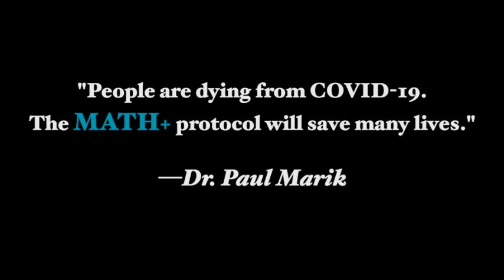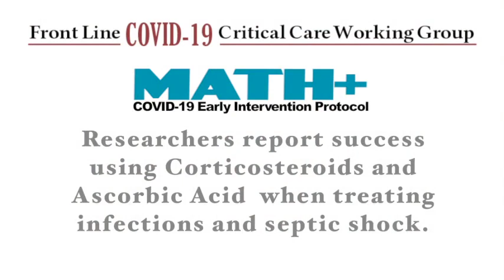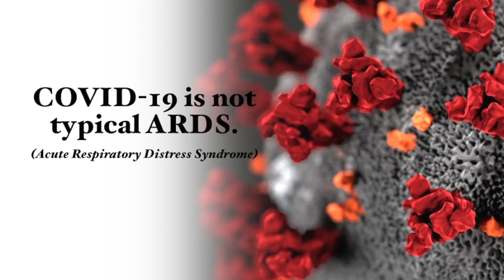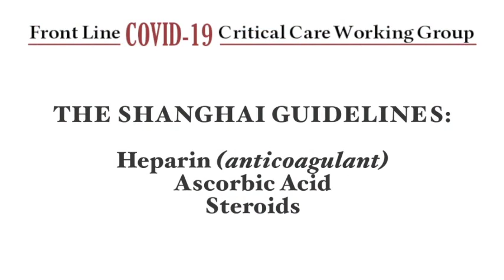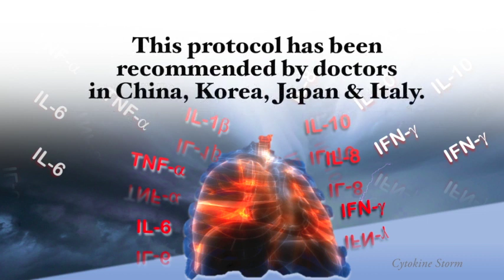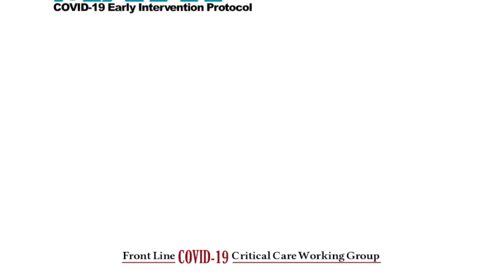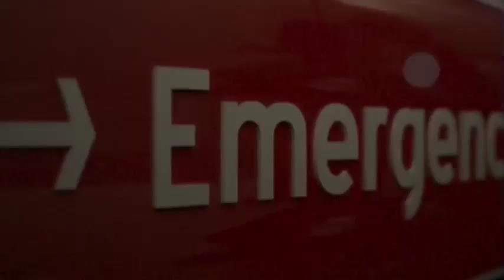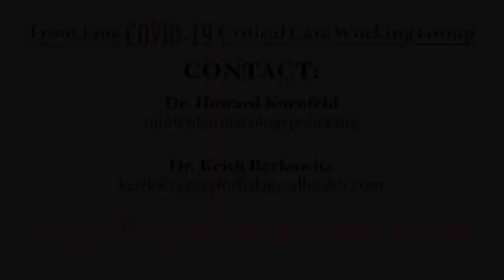MATH+ COVID19: Early Intervention Treatment Protocol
This video describes the work of five leading critical care specialists who are treating coronavirus patients at academic centers and other major hospitals across the United States. Through their current work, past research, and studying the findings of the Shanghai expert protocols, they have developed MATH+—a COVID19 treatment protocol that includes a combination of corticosteroids, high dose intravenous ascorbic acid (vitamin C), anticoagulants and other treatments that, if given early in the ER or hospital wards, can prevent the progression of the disease and significantly reduce the need for mechanical ventilators. MATH+ has not yet been widely adopted, but these doctors are reaching out to critical care specialists throughout the world to encourage its immediate adoption in order to save lives that might otherwise be lost to this ruthless virus.